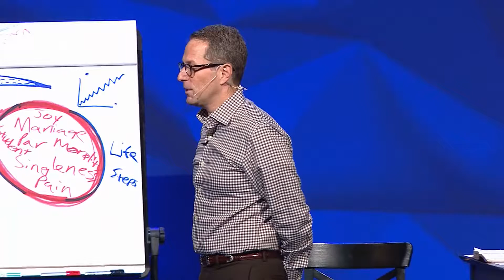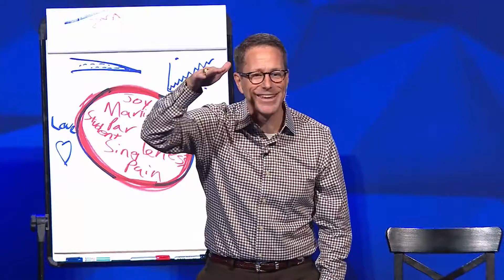Go With the Current of God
When we follow His commands, we become people of depth. Let the current of God's will take you against the winds of this world.